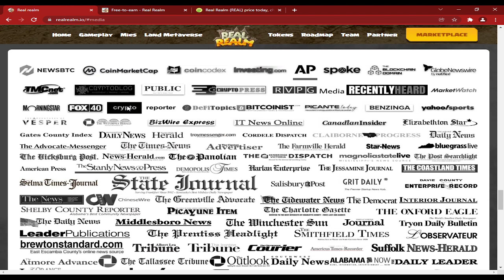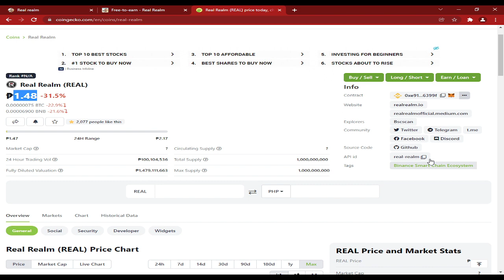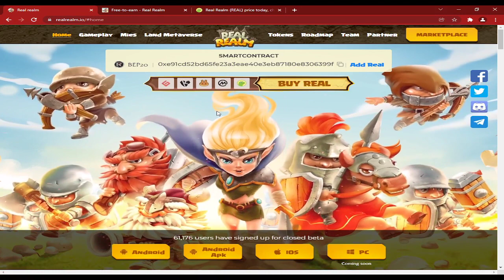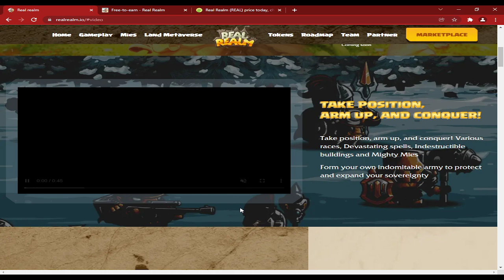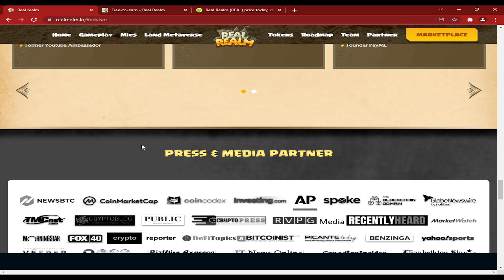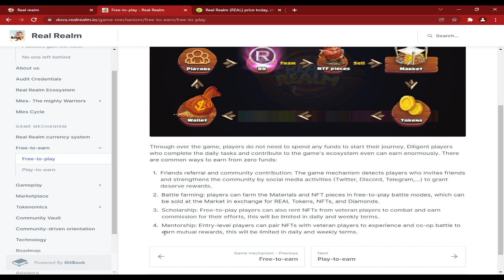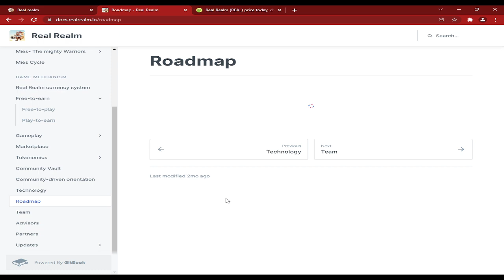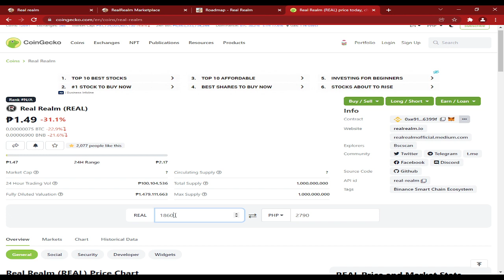Free to Play Play to Earn Game Real Realm | Realm Realm Review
use my code to to get 100 diamonds RR_KQPRYH